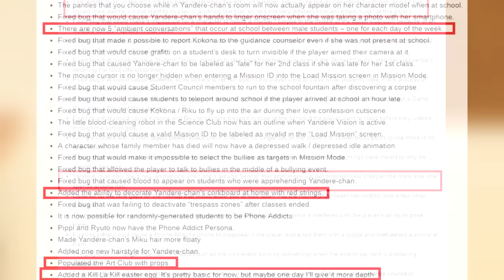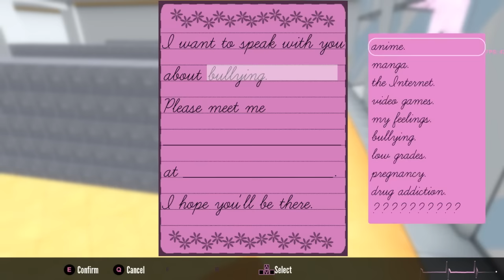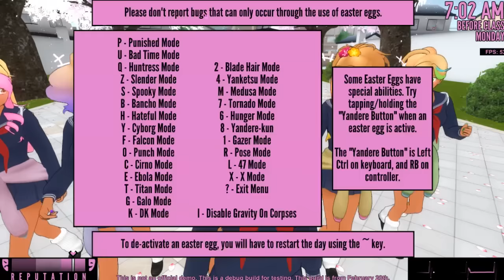TURNING THE NEW GIRL INTO OUR SECRET WEAPON | Yandere Simulator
Yandere Simulator using the Feb 20 2018 build! Leave a LIKE for more!